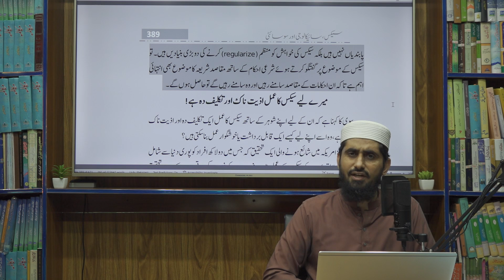Porn Addiction; Reasons & Cure II Sex, Psychology & Society II EP-01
فحش ویڈیوز اور ویب سائیٹس دیکھنے کی عادت؛ اسباب اور علاج